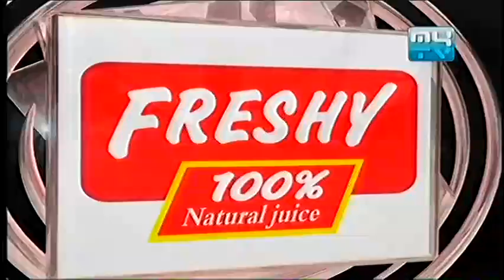Not for Laugh on MYTV on 24 Aug 2013 Part 3